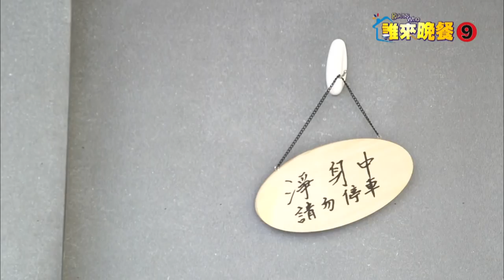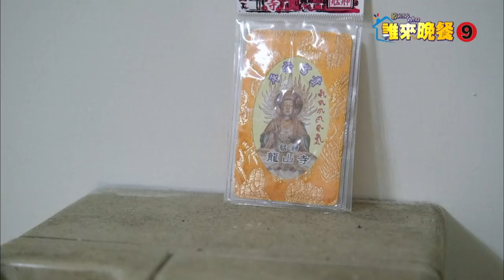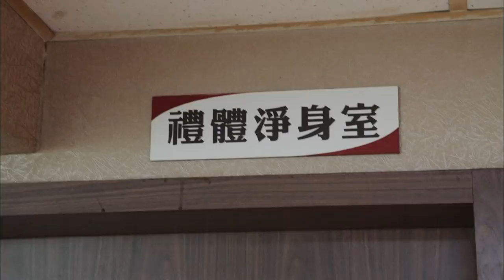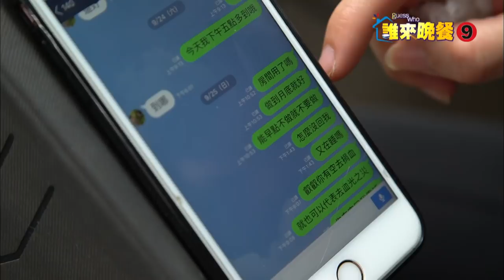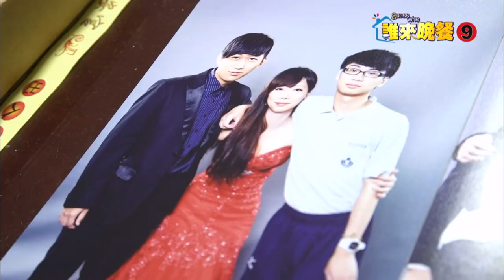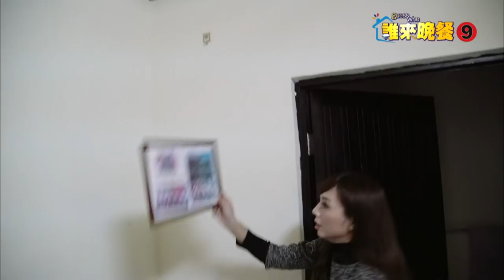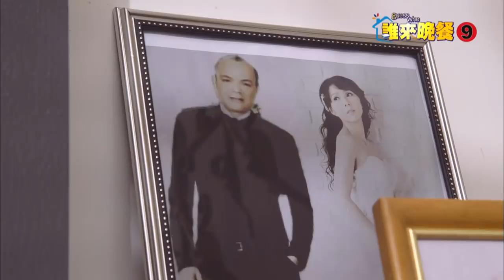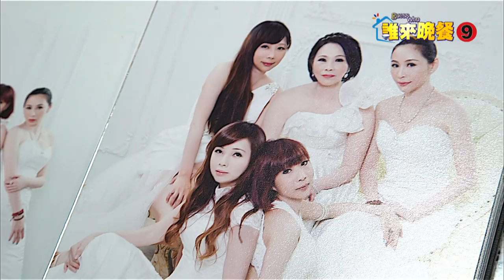【誰來晚餐9-22】遺體美容師的最後臨別禮｜A Mortuary Beautician's Final Farewell Gift_Guess Who Season 9 Episode 22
EP22:
Though most Taiwanese have a taboo around death and believe that seeing or touching a corpse will bring bad luck, 41-year-old Li An-qi has worked as a mortuary beautician for 13 years, cleaning and applying makeup to the deceased. In this episode, we discover how Li An-qi's family feels about this unorthodox job, what motivated her to enter an industry that most people look upon with dread, and how the job has transformed her family relationships.